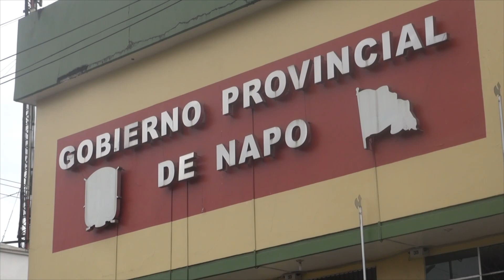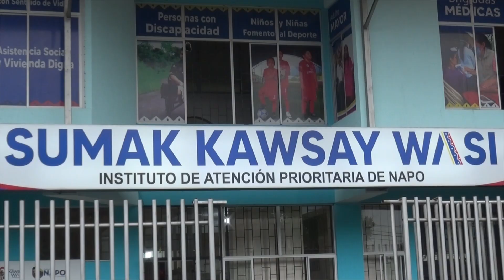CURSOS MÚSICA SKW - ALLY TV NAPO